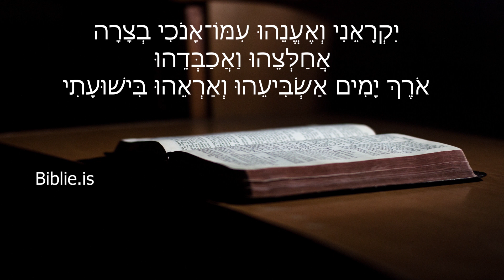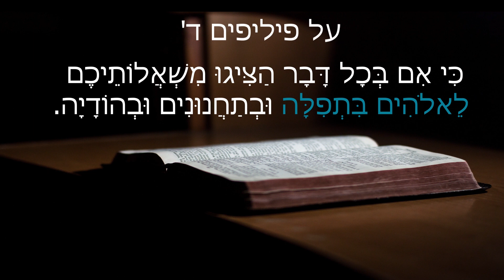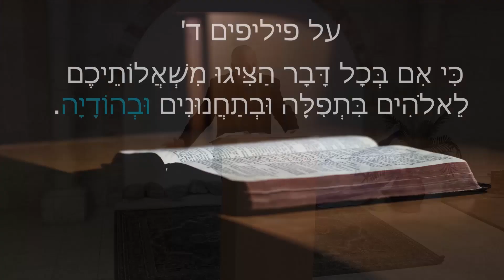Kehilat Hamaayan Meeting - Перевод на русский #3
HaMaayan is a congregation in Israel. We meet for worship of the Living God in spirit and in truth, studying and proclaiming the Word of God and serving one another through practical deeds and spiritual gifts.